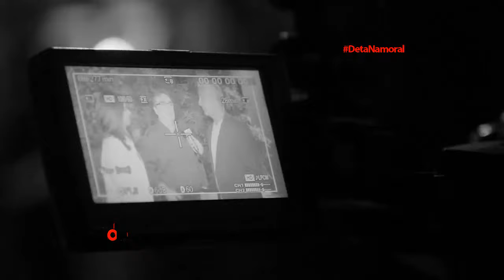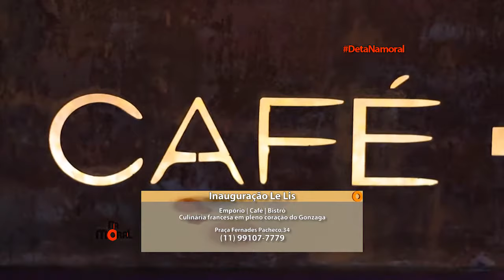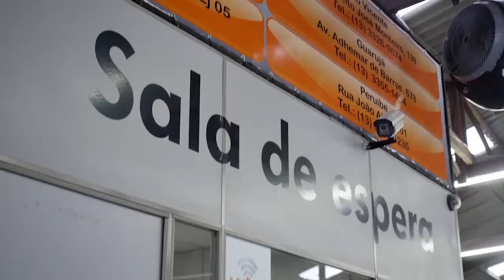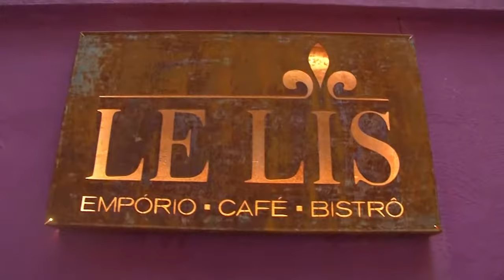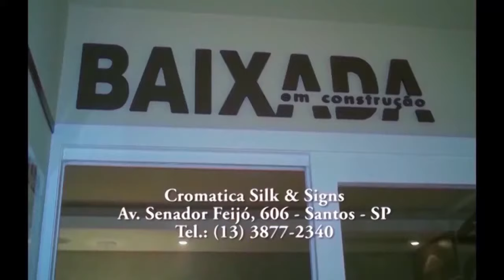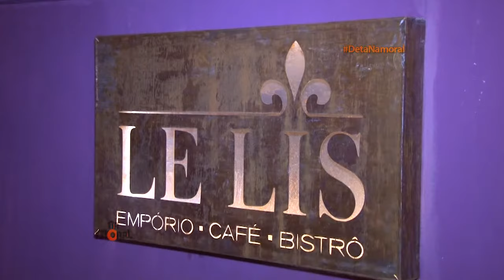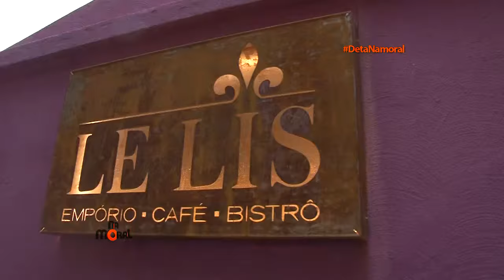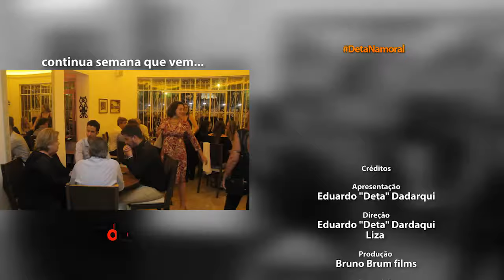09.12.2017 NaMoral | Le Lis Bistrô